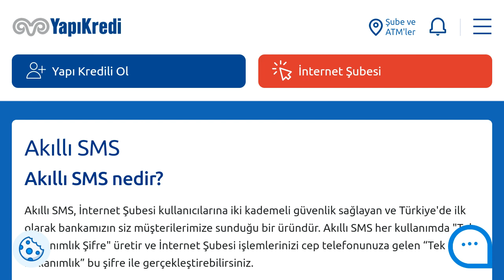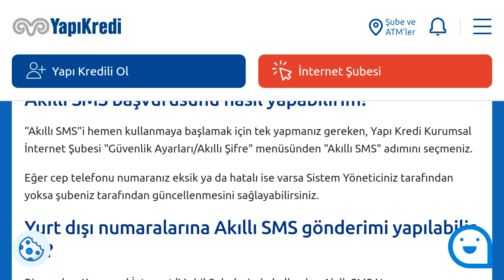Yapı Kredi Mobil Onay Kodu Gelmiyor Sorunu Çözümü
Merhabalar bu videomuzda sizlerle birlikte yapı kredi mobil onay kodu gelmiyor sorunu çözümü nasıl yapılır sorusuna yanıt vermeye çalışıyoruz.İyi Seyirler Dilerim.

yapı kredi mobil onay kodu nasıl alınır
yapı kredi mobil sms onayı gelmiyor
yapı kredi mobil onay mesajı gelmiyor ne yapmalıyım